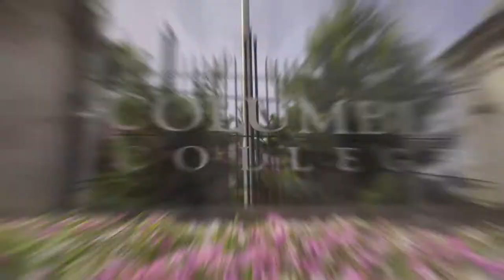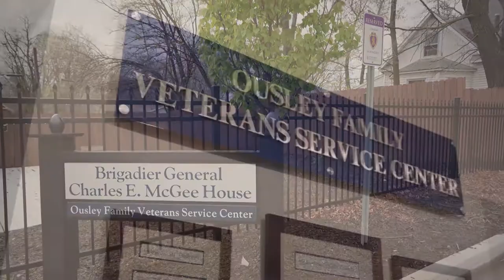Columbia College - Military Makeover: Operation Career